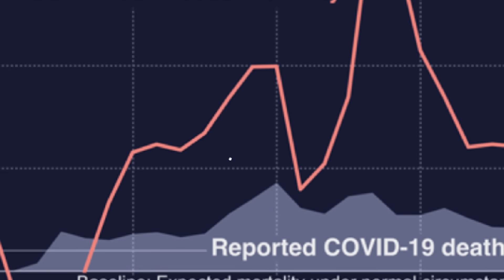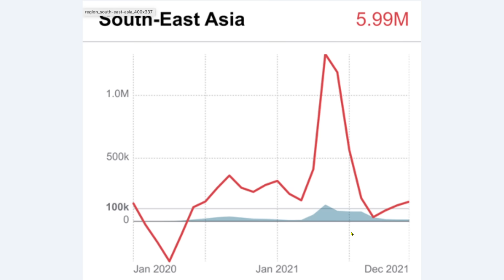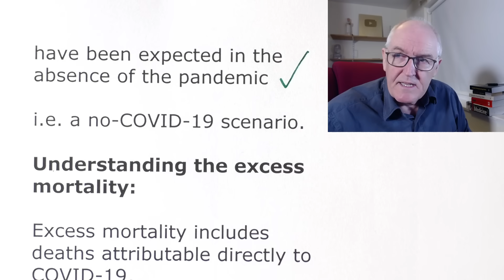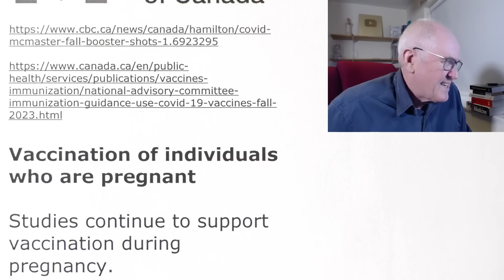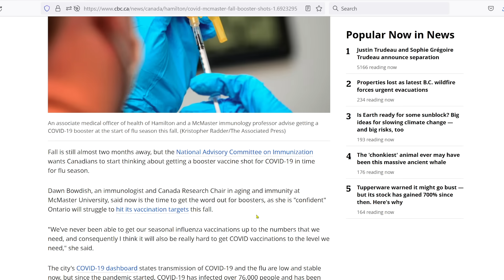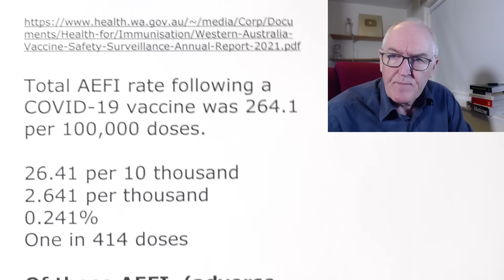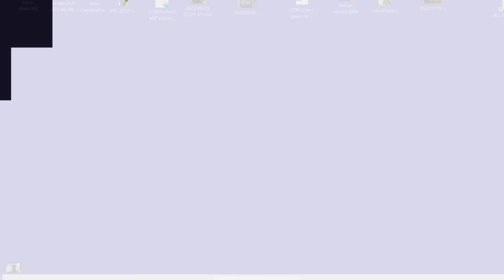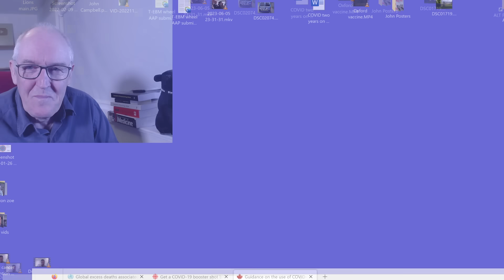WHO admits excess deaths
Global excess deaths associated with COVID-19, January 2020 - December 2021

New hope children centre

A comprehensive view of global deaths directly and indirectly associated the COVID-19 pandemic.

The World Health Organization (WHO) is tracking global excess mortality as the pandemic evolves over time to reveal a picture of its full impact and burden on countries, health systems and individuals.

'Excess mortality' is defined as the difference between the total number of deaths that have occurred and the number of deaths that would have been expected in the absence of the pandemic

i.e. a no-COVID-19 scenario.

Understanding the excess mortality:

Excess mortality includes deaths attributable directly to COVID-19,

includes deaths attributable directly to COVID-19 that were not counted or reported,

includes deaths indirectly associated with COVID-19, due to other causes and diseases, resulting from the wider impact of the pandemic on health systems and society.

It is minus any deaths that would have occurred under normal circumstances but were averted due to pandemic-related changes in social conditions and personal behaviors,

e.g. less traffic deaths or influenza deaths due to local lockdowns and less travel.

No mention of

Adverse effects of lockdowns, social, economic, psychological, psychiatric

Adverse events of medical interventions (iatrogenesis)

Vaccination of individuals who are pregnant

Studies continue to support vaccination during pregnancy.

Safety of Omicron-containing bivalent mRNA COVID-19 vaccines

The safety profile of the bivalent mRNA COVID-19 vaccine boosters is comparable to that of original mRNA COVID-19 vaccine boosters

No evidence on VE against infant outcomes is available for vaccination with bivalent mRNA vaccines in persons who are pregnant.

In Western Australia

Total AEFI rate following a COVID-19 vaccine was 264.1 per 100,000 doses.

26.41 per 10 thousand
2.641 per thousand
0.241%
One in 414 doses

Of these AEFI, (adverse events following immunisation)

10,428 (97%) occurred after a COVID-19 vaccine

21 times more common than ‘conventional’ vaccines

Myocardial Injury after COVID-19 mRNA-1273 Booster Vaccination

One in 35 recipients (2.8%) had vaccine-associated myocardial injury